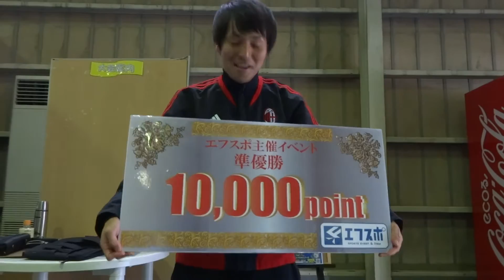2014 1 26日S modeジョモニスタ上尾13